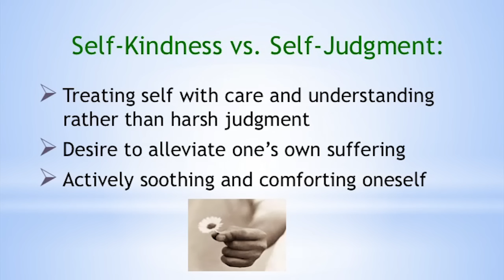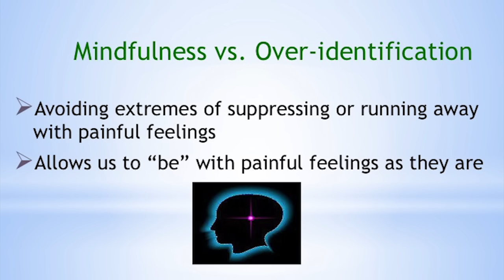Kristin Neff: The Three Components of Self-Compassion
The world's leading researcher of self-compassion and founder of the Mindful Self-Compassion program explains the core features of self-compassion.